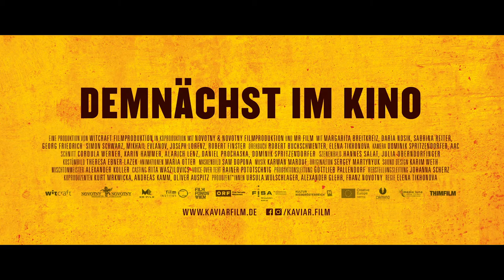Kaviar Trailer 1 (deutsch)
Nadja ist Dolmetscherin. Ihr Arbeitgeber ist Igor, ein Oligarch, den sie mittlerweile in- uns auswendig kennt, und genau weiß, wie er tickt. Leider weiß sie auch von seinen illegalen Geschäften und auch ihr Wissen über sein Privatleben ist nicht ohne. Momentan hat er sich eingebildet, eine luxuriöse Villa auf der Schwedenbrücke in Wiens schickem ersten Bezirk bauen lassen. Und dazu schreckt er vor nichts zurück, den Igor bekommt immer, was Igor will. Aber Nadja und ihre besten Freundinnen Vera und Babysitterin Teresa haben da ganz andere Vorstellungen, was mit den 3 Mio. Euro geschehen soll.